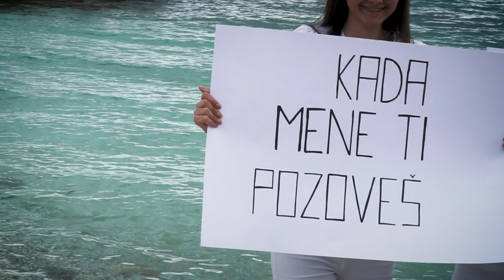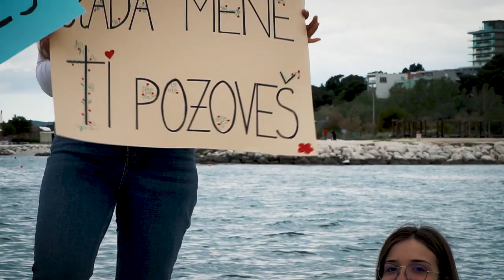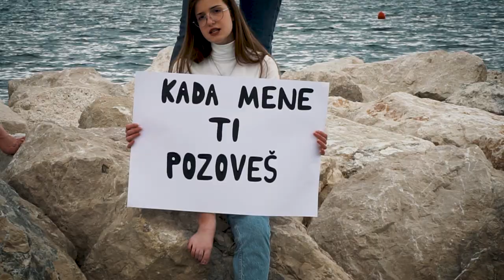ANDRIJANE – Kada mene ti pozoveš (prepjev)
Naslov originala: When the roll is called up yonder
Tekst i glazba: James Milton Black
Prepjev: prof. Tihana Bilić Drašković i don Ivan
Aranžman: Albert Limić
Obrada: Bože Jurić Pešić
Snimatelj i montažer: Josip Balić
Režija: Jelena Bosančić
Duhovi 2021.